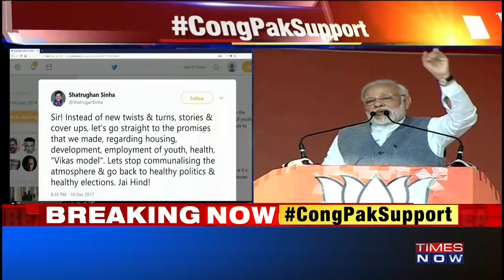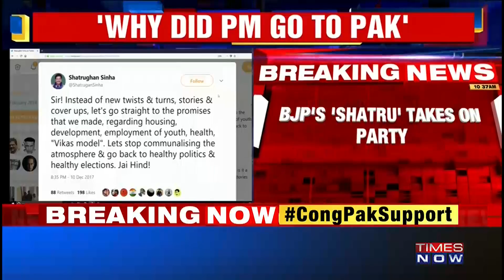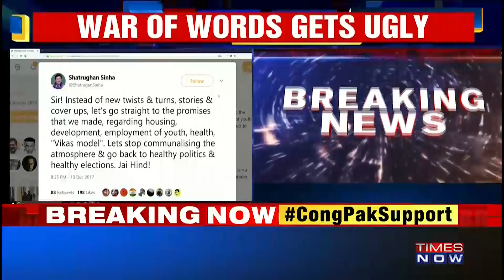शत्रुघ्न सिन्हा का PM मोदी पर वार, कहा-सांप्रदायिकता न फैलाएं